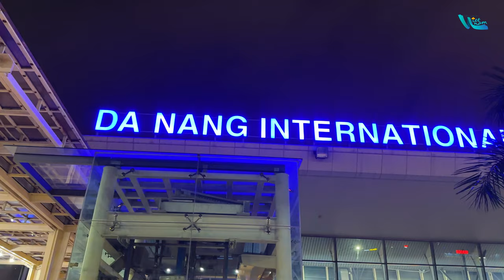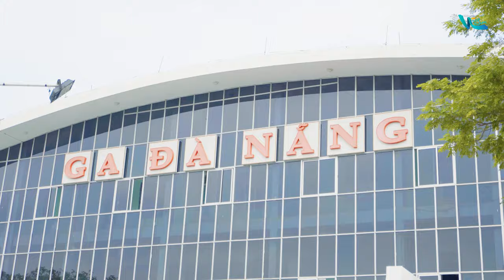Da Nang: A Guide to Visiting the Most Livable City in Vietnam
Welcome to Vietnam presents the sixth video of our Vietnam Travel Guide series: Da Nang Travel Guide.
Situated in the central region of the country, Da Nang holds a strategic location, positioned almost equidistant between the capital Hanoi and Ho Chi Minh City. It serves as a bustling hub for finance, transportation, tourism, and innovation in the region. Moreover, Da Nang also serves as a nexus connecting three UNESCO World Heritage Sites: the Hue Imperial City, Hoi An Ancient Town, and My Son Sanctuary, forming an unparalleled cluster of destinations in Vietnam.
Contents:
0:00 Introduction to Da Nang
3:44 Attractive Destinations in Da Nang
7:42 Culinary Delights of Da Nang
10:13 Unforgettable Experiences in Da Nang
Director: Phan Thanh Quang
Script: Vo Thi Thanh Ngoc, Nguyen Hoang Mai Phuong
Voice: Nguyen Hoang Mai Phuong
Cinematographer: Le Hoang Long
Video Editor: Vu Van Minh